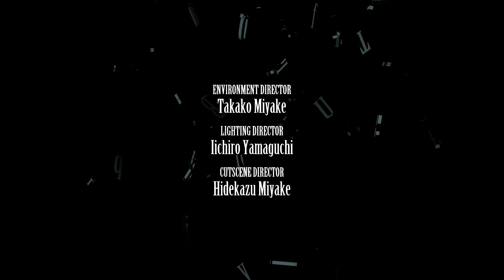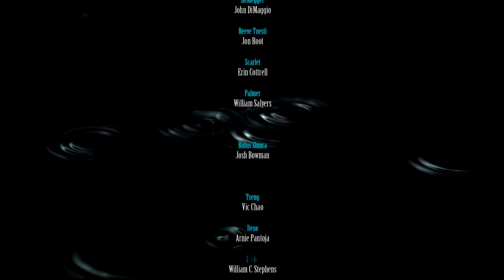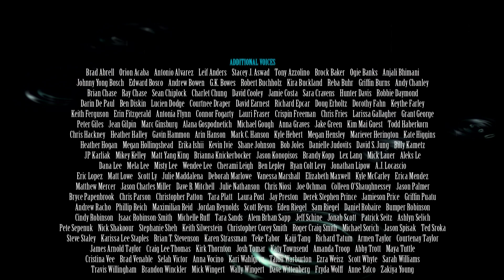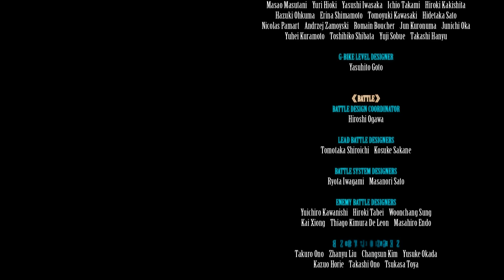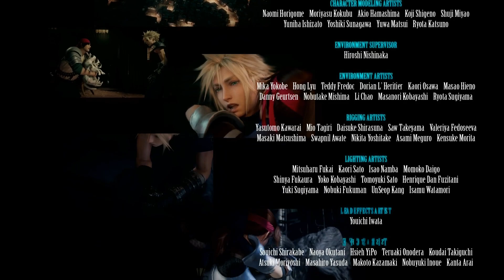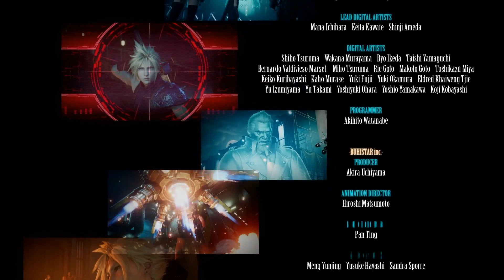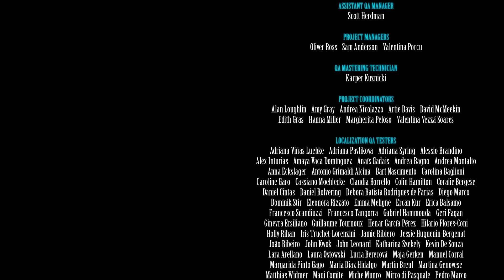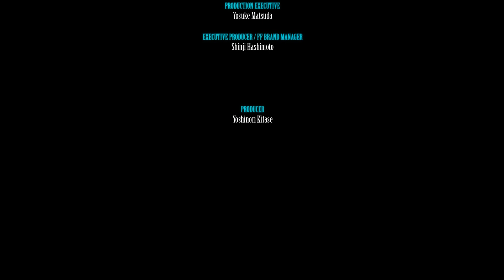Final Fantasy VII Remake — Part 97 - The Final Fight Far Too Early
Thus ends the first part of the Final Fantasy 7 Remake. There's good and bad to be said about this version of my least favorite Final Fantasy game, and perhaps paradoxically, the elements that I dislike the most are when the game deeply deviates from the original, while the things I liked are the elements that expanded upon the original. How will it stand up in my rankings? We'll have to see when all of the parts are out. Despite my issues with the combat and the story deviations, I did enjoy playing it, however.